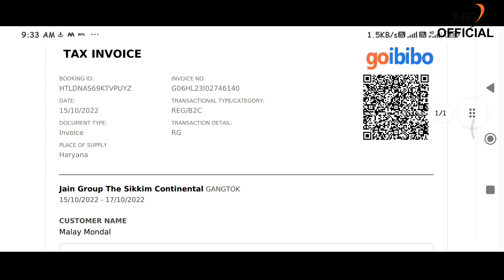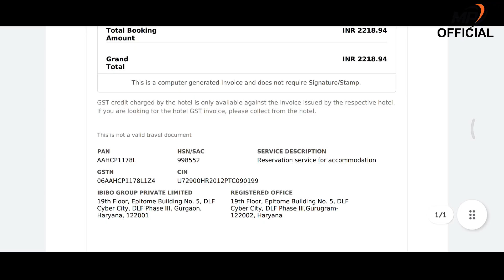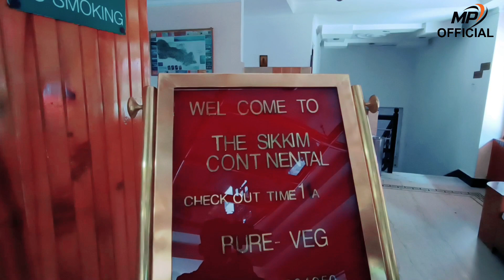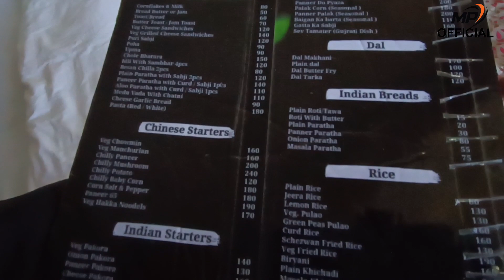Gangtok Hotel Near MG Marg | গ্যাংটক হোটেল এম জি মার্গের কাছে.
This Is Our Sikkim Tour Video :

We are a Couple.
We booked a hotel from Goibibo app.
The Sikkim continental jain group hotel.
We stayed there for 2 nights at just pay 2219/-.